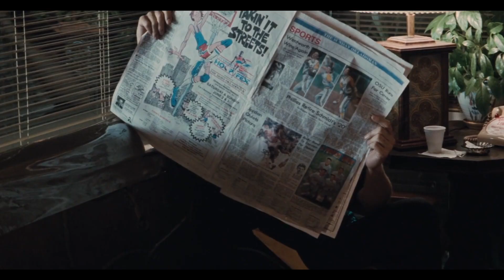Young Brad Pitt - See Through (Thelma & Louise)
Geena Davis, Susan Sarandon, Brad Pitt and Harvey Keitel and Mark Madsen in iconic Ridley Scott's film:  Thelma & Louise (1991)